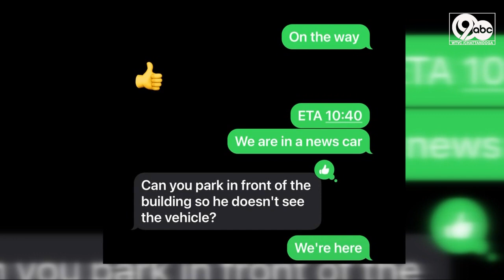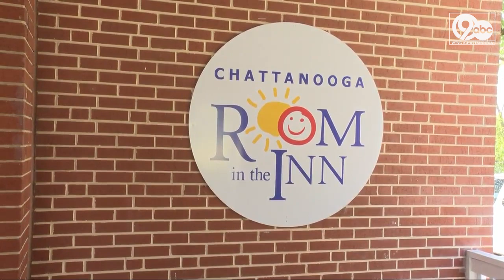Hero alert: Chattanooga man uses expertise to help with repairs at women's shelter free of charge